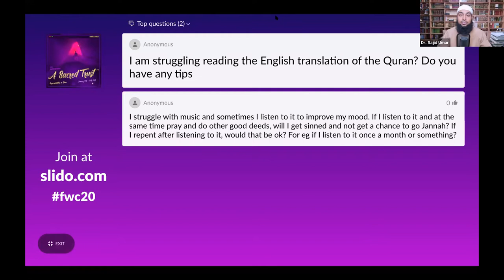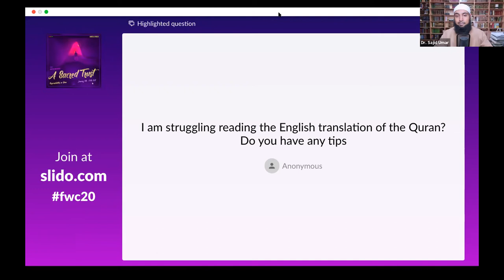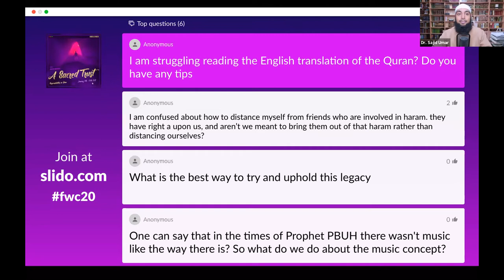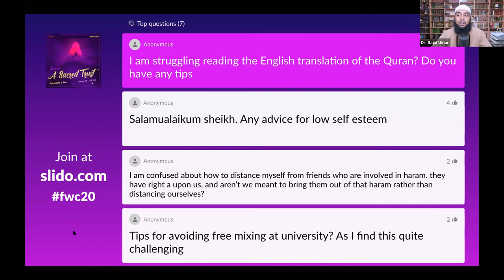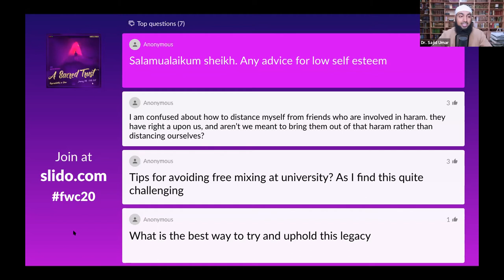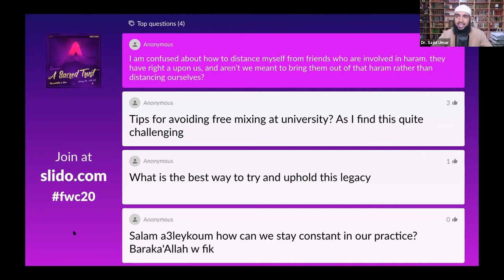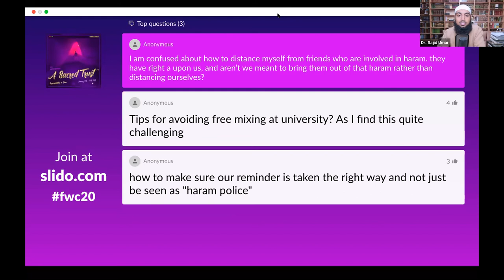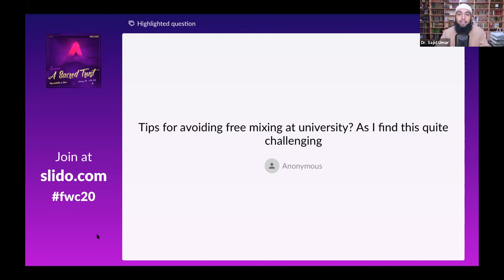FWC 20: Rights of Others Upon Us: Sh Sajid Umar